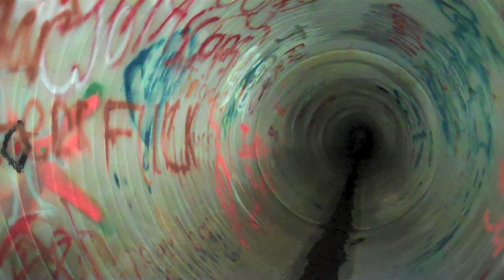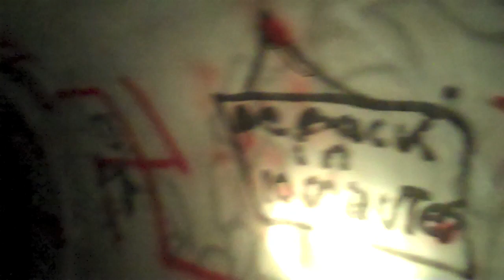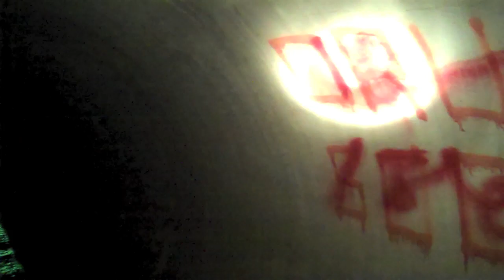Urban Explorers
Urban explorers spelunking